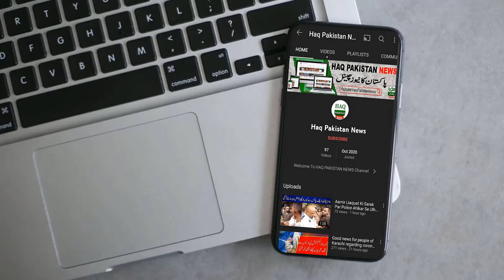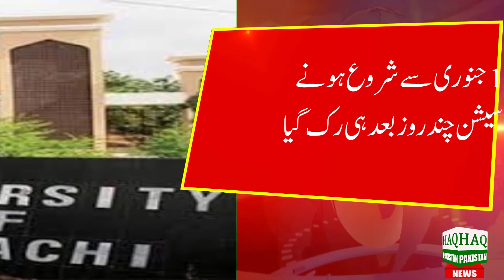Karachi University Teachers Boycott Classes Update regarding Karachi university teachers protest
Update regarding Karachi university teachers protest | Karachi University teachers boycott classes,

جامعہ کراچی میں اساتذہ کی ہڑتال،  کراچی کے 42 ہزار طلبہ تعلیم سے محروم، کراچی یونیورسٹی میں تعلیمی سرگرمیاں تاحال معطل، طلبہ وطالبات کی پڑھائی متاثر، آپ کو بتاتے چلیں کہ سندھ بھر میں جہاں سرکاری جامعات میں ’یوم سیاہ‘ منایا جارہا ہے، وہیں جامعہ کراچی میں بھی تعلیمی سرگرمیاں مسلسل 9 روز سے تعطل کا شکار ہیں۔ یکم فروری سے جامعہ کراچی میں کوئی کلاس نہیں ہوئی۔ اساتذہ کا مطالبہ ہے کہ سیکریٹری برائے جامعات کو عہدے سے برطرف کیا جائے جنہوں نے 31 جنوری کو جامعہ کراچی کے وائس چانسلر کو سلیکشن بورڈ بنانے کی کارروائی روکنے پر مجبور کیا تھا۔ جامعہ کراچی میں فقط ایک استاد کو ریٹائرمنٹ کے بعد ایسوسی ایٹ پروفیسر کے عہدے پر ترقی دلانے کے لیے 42 ہزار سے زائد طلبا کی تعلیم کو متاثر کیا جا رہا ہے، انجمن اساتذہ کے اعلان پر 31 جنوری سے جامعہ کراچی کے اساتذہ ہڑتال پر ہیں، 15 جنوری سے شروع ہونے والا سیشن برائے 2022 چند روز بعد ہی رک گیا ہے، جس کے باعث طلبہ وطالبات اور والدین پریشانی کا شکار ہیں

جامعہ کراچی میں اساتذہ کی ہڑتال، 42 ہزار طلبہ تعلیم سے محروم

کراچی یونیورسٹی میں تعلیمی سرگرمیاں تاحال معطل، طلبہ پریشان

سندھ بھر کی سرکاری جامعات میں ’یوم سیاہ‘ بھی منایا گیا

جامعہ کراچی میں تعلیمی سرگرمیاں بدستور تعطل کا شکار

یکم فروری سے جامعہ کراچی میں کوئی کلاس نہیں ہوئی

سیکریٹری برائے جامعات کو عہدے سے برطرف کیا جائے، اساتذہ

15 جنوری سے شروع ہونے والا سیشن چند روز بعد ہی رک گیا

جامعہ کراچی میں ایک استاد کو ریٹائرمنٹ کے بعد ترقی دینے کا مطالبہ

Topics Cover In this Video:
karachi university 2022
karachi university
karachi university protest
Karachi University teachers boycott
Latest Updates
News Updates
Karachi Universty Latest
KU Vice Chancellor
Education Department
KU Times
KU News
Karachi University
University Of Karachi
Professors
Teachers Boycott Classes
Teachers Protest
boycott classes
Karachi University teachers
Teaching Faculty
Breaking News
Sindh Government
Karachi university teachers society calls strike on tomorrow
Karachi university
Karachi
Update regarding Karachi university teachers protest
Karachi university
Karachi
Karachi university
Karachi

Karachi University teachers boycott classes
News Headlines | Karachi University teachers decide to boycott classes indefinitely
Breaking News: Karachi university teachers society calls strike on tomorrow
Breaking News: Strike of teachers in Karachi university still continues
Breaking News: Update regarding Karachi university teachers protest